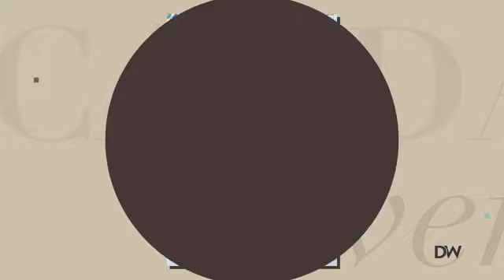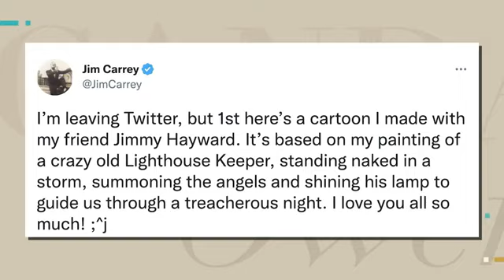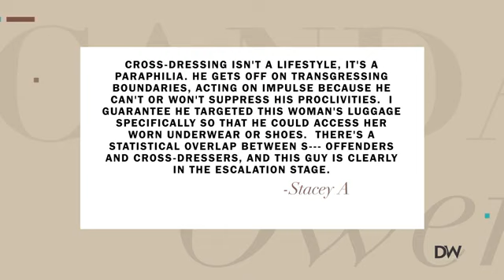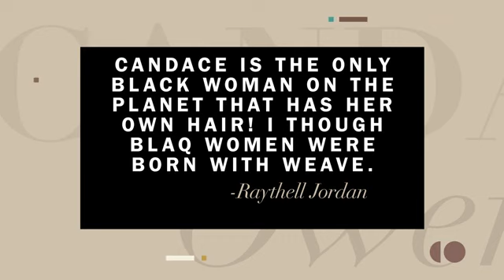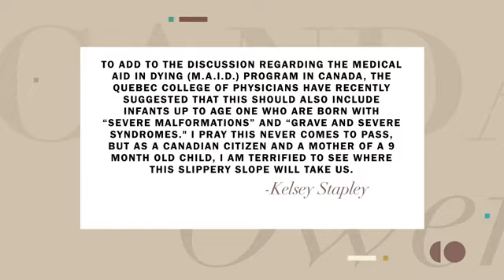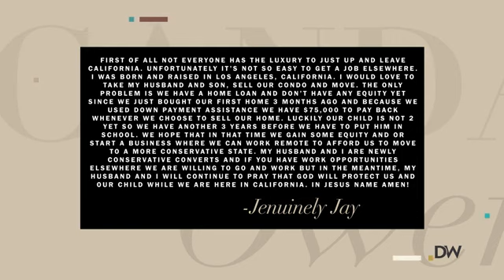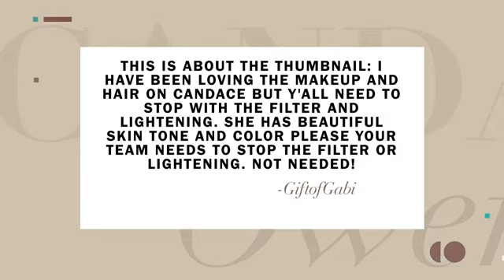People Leaving Twitter We Will Never Miss